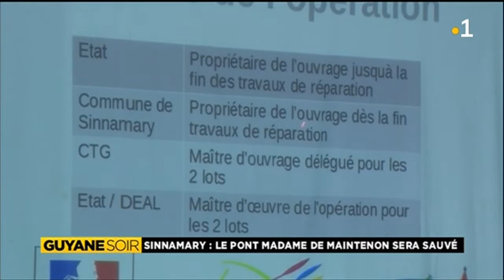Sinnamary: Le pont de madame de Maintenon sera sauvé.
Sinnamary: Le pont de madame de Maintenon sera sauvé. La population de Sinnamary est soulagée. Le pont historique de madame de Maintenon permettant le passage vers l'ouest par le bourg devrait être réhabilité dès la rentrée prochaine.